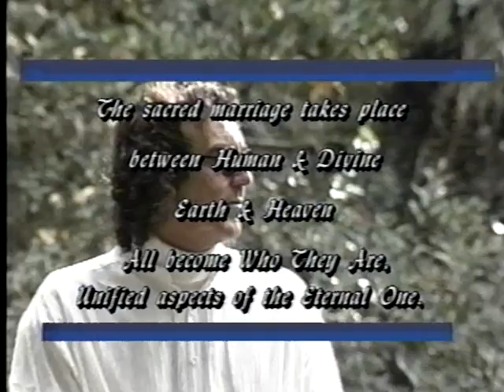Bridging Heaven & Earth Show # 54 with Omashar and Walter Mathison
Omashar, a traveling troubadour, whose music and lyrics truly open the heart and help to make spirits soar was on a memorable "Bridging" with Julianne Everett for the 22nd show March 29, 1996. With his synthesizer, he also sings songs from his CDs "The Flower of Life" and "This Beautiful Garden." While he travels the planet co-creating with many groups for accelerating awareness and awakening consciousness, we were thrilled to capture his message through his music. His new CD, "The Flower of Life" is an extraordinary collection of inspiring, uplifting, and powerful pieces.

Walter, an extraordinary visual artist, brought his slide art, shown in coordination with the magical music of Omasher, to "Bridging" for the first time. They coordinated on three pieces to bring a magnificent visual and musical experience to us all.